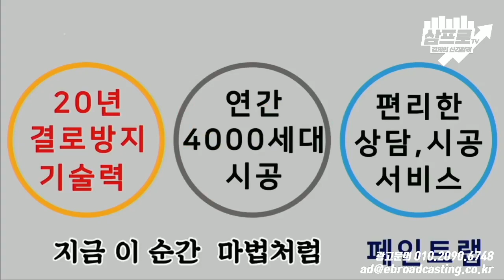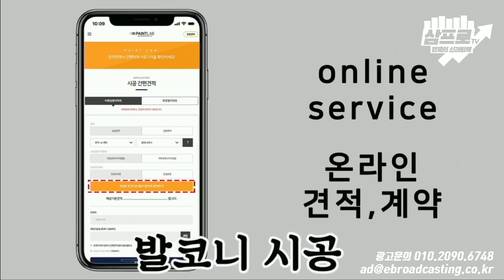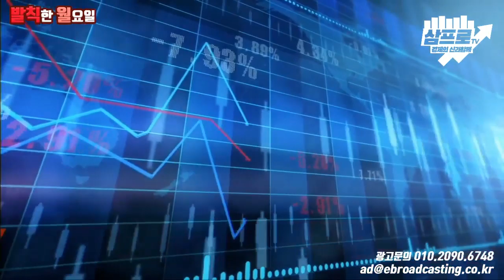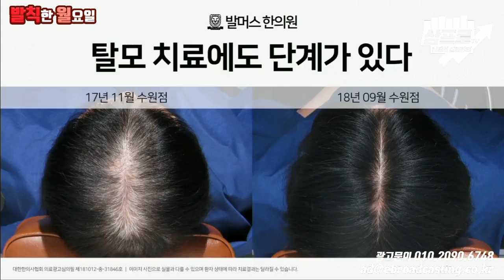[오늘아침 Page2] '일본이 와서 빌어도 늦었다' 삼성의 탈 일본선언?_19.08.12 / 권순우, 곽상준